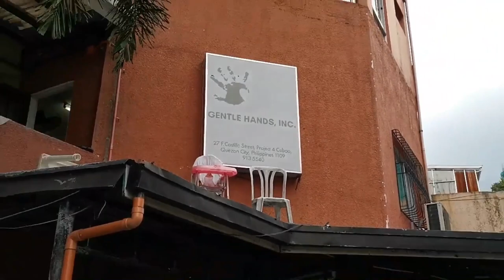2nd visit to Gentle Hands Inc. Quezon City (October 1, 2020)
Two lovely sisters, Catherine "Cat' and Stephany "Steph'" , my nieces from my youngest sister Melissa, are vibrantly taking my place to bring you to exciting future Home Visits. Please continue to support Margarita's Lumpia thru these next generation efforts..Thank you once again to Julia Caburnay , Rikki Leoni Gonzaga  and  Beatrice Dispo  donating educational tools, books, toys, clothes and oral care products..all going to the 190 kids of Gentle Hands Inc, Yehey!!